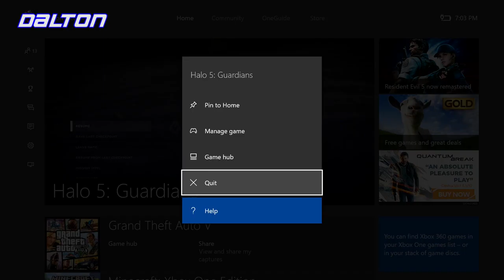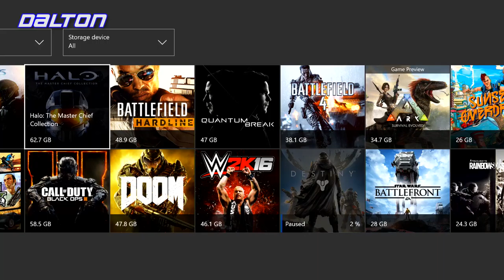10 Minutes or Less - EP39 - D*ck Move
Mason is still mad about GTA Sumo - Part 3 and the way 10mins Season 5 started out between Shoe and Himself. So to make up for that, Mason pulls a real D*ck move on Shoe. Pun intended

CAST:
Dalton M.
Shoe T.
Mason N.
BJ A.
Brandon A.
Collin Z.